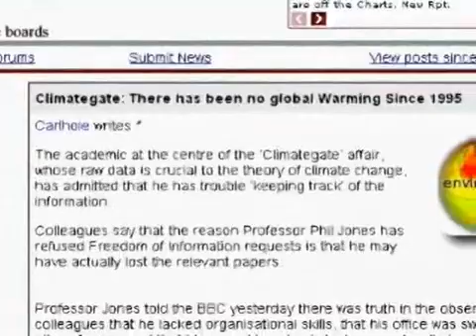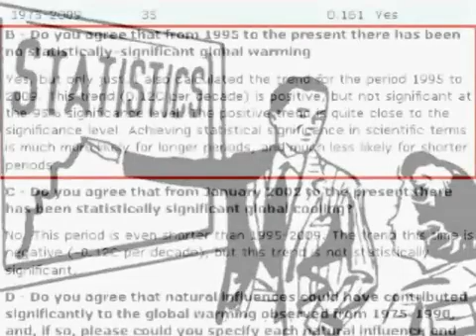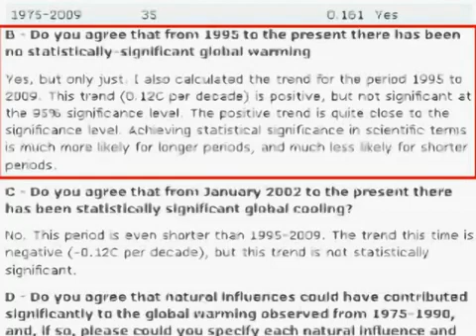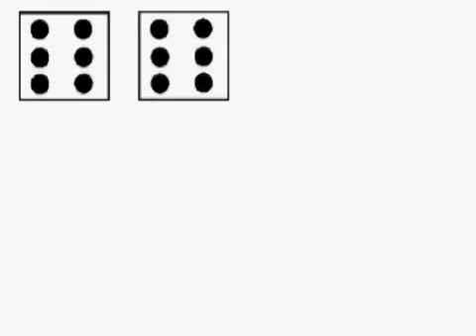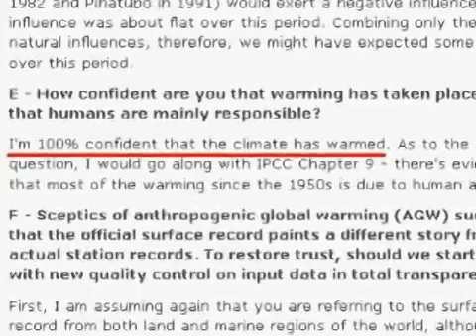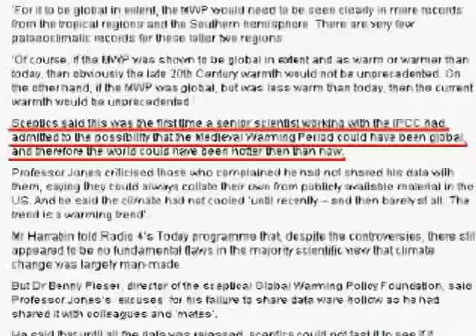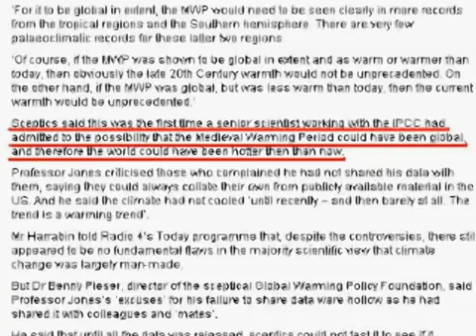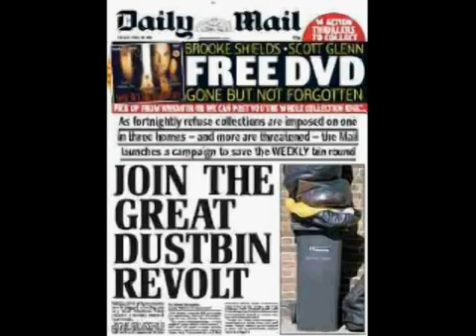Potholer54: "8a. Climate Change - Phil Jones and the 'no warming for 15 years'"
The perfect example of what I was saying in my last video appeared soon after it was uploaded. The Internet was abuzz with a quote from Professor Phil Jones that there has been no global warming since 1995.
But is that what he actually said? Once again, we need to go to the source -- Jones's own words -- rather than Internet gossip based on an interpretation of what he said. If we check the primary source, it's a very different story. In fact, Jones and his team did detect warming since 1995. In this video I go to the source, and find out why the tabloid press got things so wrong. I have to correct part of the video where I gave an example of what an 80% statistical significance would mean (for the statisticians out there, this is a p-value of 20%). I said this would mean 80% confidence that global warming was a real, underlying trend, and not the result of background fluctuations.
While some statisticians accepted this as a broad explanation for the layperson, others felt it deviated too far from the precise meaning, which is this: =If global warming was not happening, there is only a 20% chance we would see this result.= A 90% statistical significance (if that's what Jones achieved) of the 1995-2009 temperature data would mean If global warming was not happening, there is only a 10% chance we would see this result.